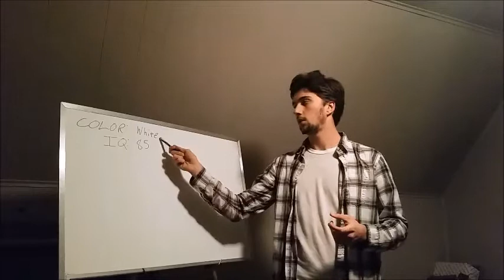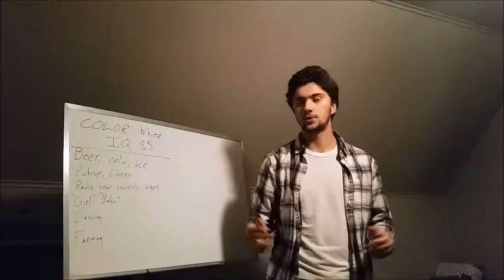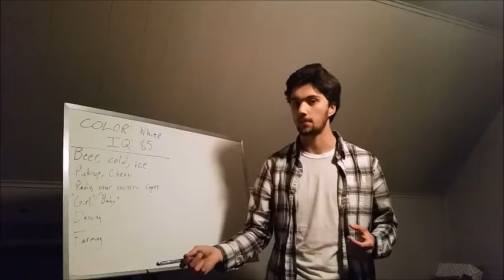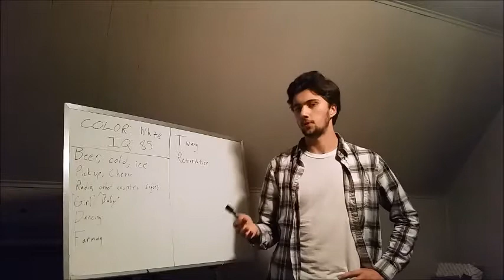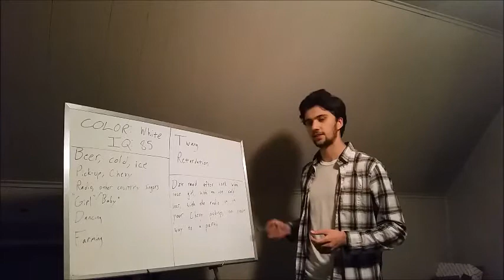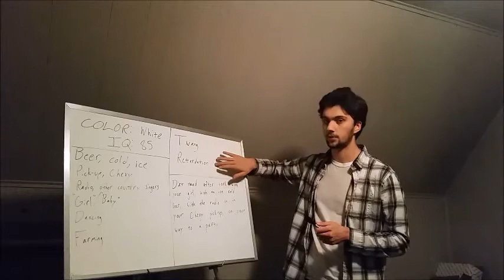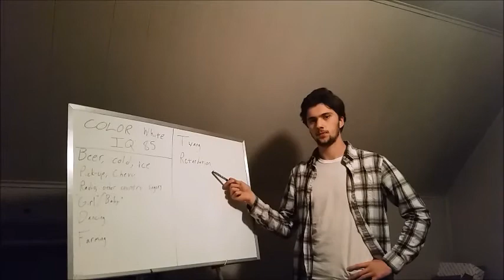How to Write a Country Song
Want to write country music but don't know where to begin? Then this video is for you! I'll show you how to top the pop country charts in just a few surprisingly simple steps.